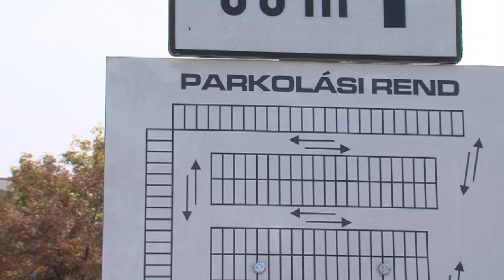Kedvezmény az autósoknak Pécsen - ünnepi rend a parkolásban március 15-én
A nemzeti ünnep hétvégéjén örülhetnek az autósok Pécsen. Hiszen kedvezően változik a parkolás a városban. Azonban ez nem vonatkozik minden területre, illetve az ügyfélszolgálatok nyitva tartása is módosul péntektől, vasárnapig.